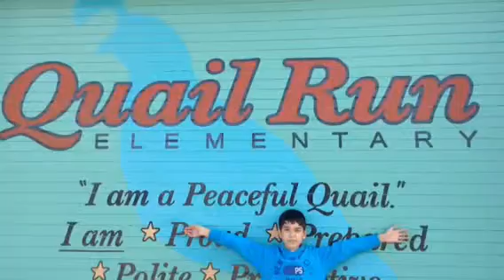Before and After School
PBIS Reteach Lesson